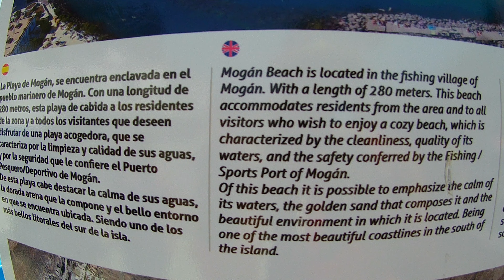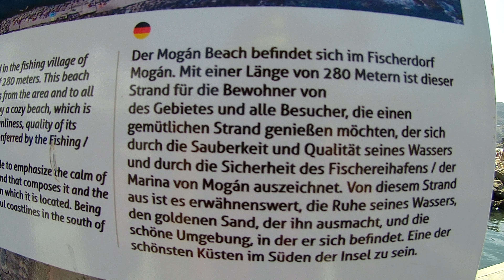PLAYA DE MOGÁN (4K) ( GRAN CANARIA ) SUMMER 2021 - Beach Walk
GRAN CANARIA ( Canary Islands )
Mogán
Playa de Mogán.
SUMMER 2021 - AGOSTO 2021

Camera : VICTURE AC900

SI TE GUSTÓ Y QUIERES QUE SIGA PONIENDO MÁS VIDEOS COMO ÉSTE, DALE AL LIKE Y DEJA UN COMENTARIO !

Ayuda a que crezca el canal compartiendo el Video !!!
If you want to help the channel grow, SHARE it.

(La música usada en este video es de la biblioteca de audio de Youtube.)